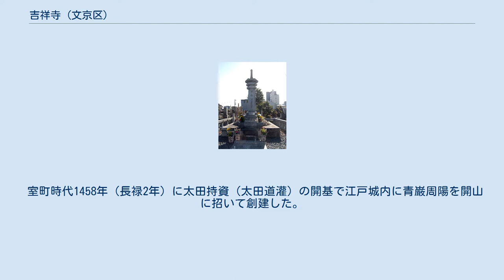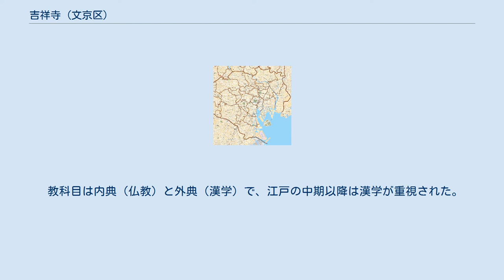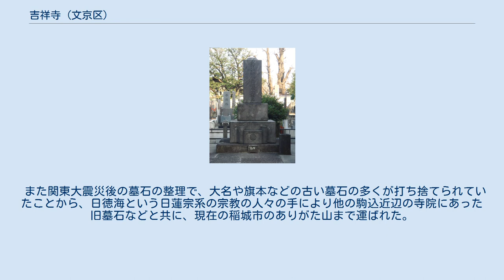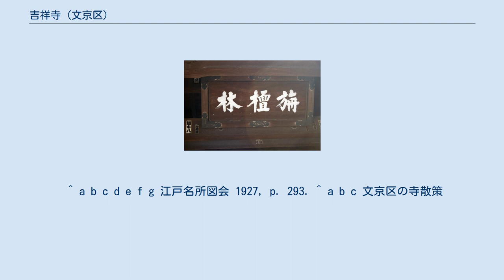吉祥寺 (文京区)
本堂 吉祥寺（きちじょうじ）は、東京都文京区本駒込三丁目にある曹洞宗の寺院。
山号は諏訪山。
 群馬県の永源寺の末寺、神奈川県の最乗寺の孫末寺にあたる。
 室町時代1458年（長禄2年）に太田持資（太田道灌）の開基で江戸城内に青巌周陽を開山に招いて創建した。
道灌は、江戸城築城に際し和田倉付近の井戸から「吉祥」と刻銘した金印を得、これを瑞祥として青巌を請じて西の丸に建立した。
山号はこの地が諏訪神社の社地であったことによる。
 戦国時代には古河公方足利義氏の実母で北条氏綱の娘でもある芳春院の位牌が安置されていたという。
 のち徳川家康の関東入府にともなって駿河台（現在の都立工芸高校の周辺）に移り、明暦の大火と江戸大火によって現在の駒込の地に移転した。
 江戸期には境内に後の駒澤大学となる学寮「旃檀林」（せんだんりん）が作られ、卍山道白が規則を制定して大いに繁栄し、幕府の学問所「昌平黌」と並んで漢学の一大研究地となった。
 多くの学寮（カレッジ）・寮舎を備え、常時1,000人余の学僧がいた。
各寮には学徳兼備の者が選ばれて寮主となり、寮主はさらに役員を選び、役員によって学問の指導や日常生活が合議によって運営された。
 教科目は内典（仏教）と外典（漢学）で、江戸の中期以降は漢学が重視された。
そのため僧侶以外でも、寺院に縁故のある旗本の子弟・寺侍が聴講した。
 寺堂は近代まで七堂伽藍を誇っていたが、東京大空襲で焼失し、わずかに山門（1802年建造）と経蔵（1804年建造）を残すのみとなった。
 現在は復興され、本堂、客殿、庫裏などが点在する。
 いくつかの譜代大名・旗本の江戸の菩提寺であったことから、松前氏広など、通常国許の菩提寺に葬られるはずの遺骸が、諸事情により、当寺に埋葬されている事例もある。
ただ、新庄家の墓所を始めとして無縁状態の墓所が多く、今後整理される可能性がある。
 また関東大震災後の墓石の整理で、大名や旗本などの古い墓石の多くが打ち捨てられていたことから、日徳海という日蓮宗系の宗教の人々の手により他の駒込近辺の寺院にあった旧墓石などと共に、現在の稲城市のありがた山まで運ばれた。
同地は現存しているが、現在市によって大規模な再開発が行われている。
 ^ a b c d e f g 江戸名所図会 1927, p. 293. ^ a b c 文京区の寺散策